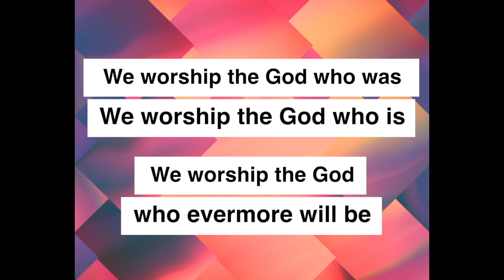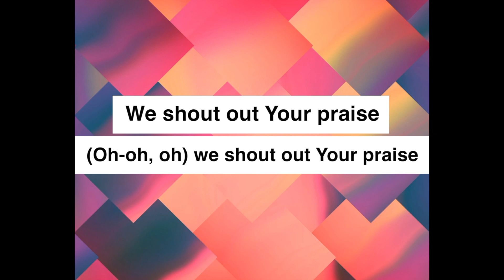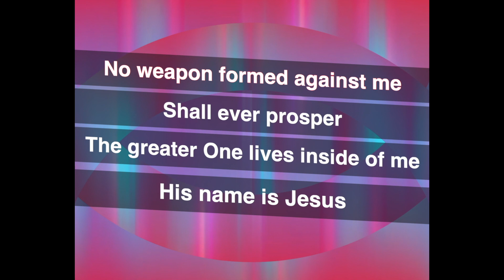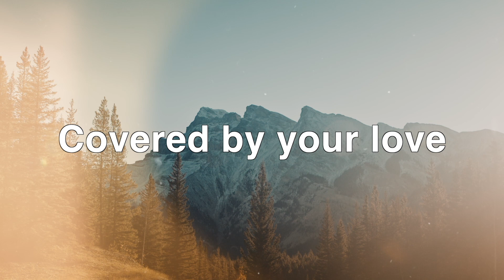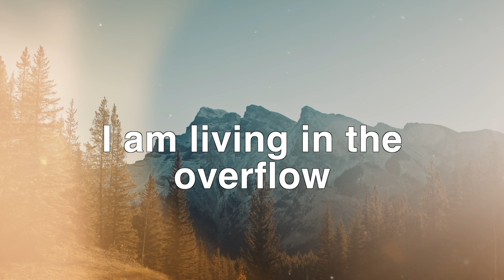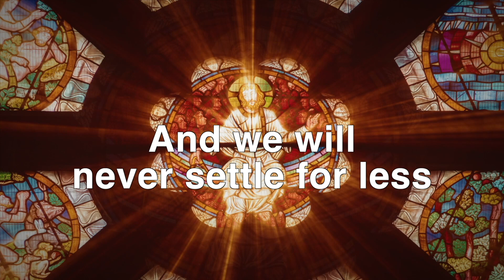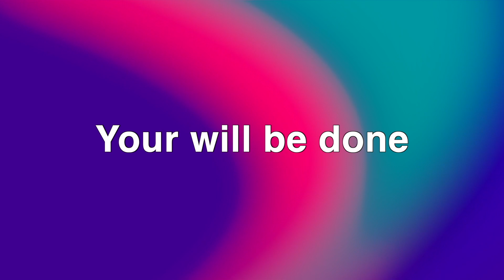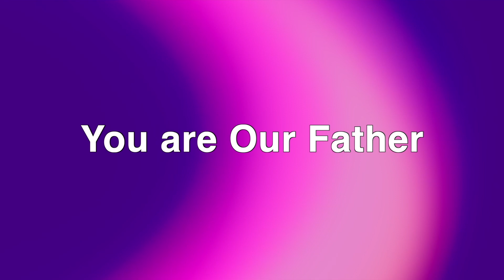Church Song Set 16 with Lyrics long 1920x1080